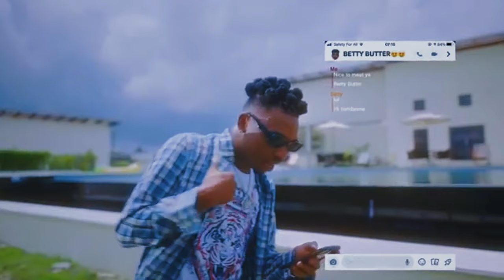TOKE MAKINWA Lipsticks (extremely honest review) | metrogypsie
💎Toke Makinwa Lipsticks for the first time

✅Explanation

TIMESTAMP
N/A

Youngbodzy - Run The Show